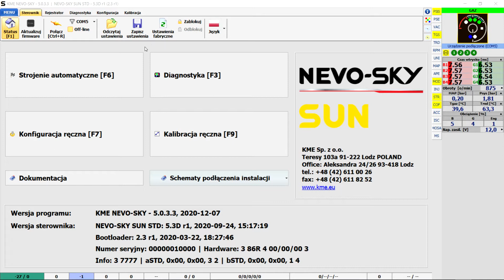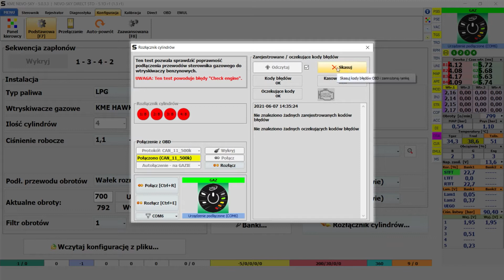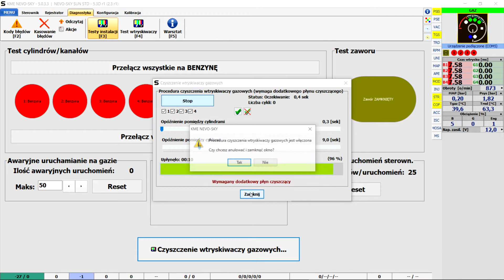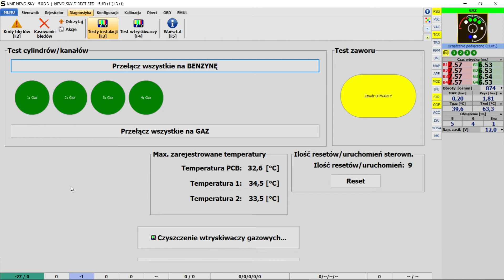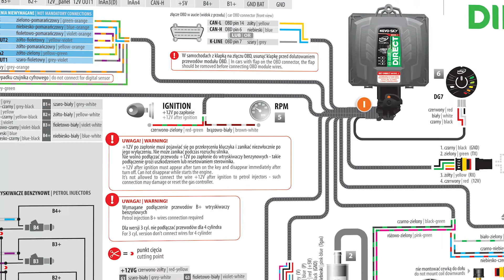Diagnostyka systemów z rodziny NEVO SKY – Testy instalacji.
W dzisiejszym odcinku omówimy Testy Instalacji w zakładce „Diagnostyka” w programie KME NEVO-SKY. Omówimy m.in. takie opcje jak: testy cylindrów, test zaworów i dodatkowe dedykowane narzędzie dla sterowników z rodziny NEVO-SKY z modułem OBD, czyli Rozłącznik cylindrów.

SYSTEM EKSPERCKI SKY
Rodzina NEVO-SKY, do której należy linia produktów JET współpracuje z oprogramowaniem NEVO-SKY. Oprogramowanie to zostało wyposażone w zaawansowany SYSTEM EKSPERCKI SKY służący do automatycznego wykrywania nieprawidłowości w ustawieniach i pracy systemu gazowego. Diagnostyka systemów generuje podpowiedzi/ostrzeżenia, sugeruje rozwiązania.

Każdorazowe wystąpienie ostrzeżenia powoduje uruchomienie sygnalizacji dźwiękowej, dlatego by nie przeoczyć momentu pojawienia się udzielanej wskazówki. Z każdym wydaniem programu SYSTEM EKSPERCKI SKY ma rozszerzana bazę wiedzy, aby pomagać w kalibracji aut. Dzięki temu strojenie automatyczne jest jeszcze prostsze.

NEVO-SKY to innowacyjna i zaawansowana platforma obejmująca sterowniki do samochodów z bezpośrednim wtryskiem paliwa (DIRECT) oraz sterowniki do do samochodów z pośrednim wtryskiem paliwa (MAX, SUN oraz JET) z wtryskiwaczami elektromagnetycznymi

Niektóre auta (np. Mitsubishi, czy auta na rynek amerykański) wymagają użycia dedykowanej wersji RL sterownika gazowego. Jest to najbardziej uniwersalna wersja sterownika – można jej użyć w każdym aucie. Wersje RL są dostępne na zamówienie.